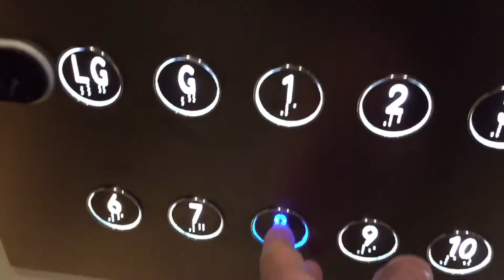Melbourne Tullamarin to Vibe Savoy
Van Melbourne Tullamarin Airport naar Vibe Savoy Hotel bij South Cross Station.